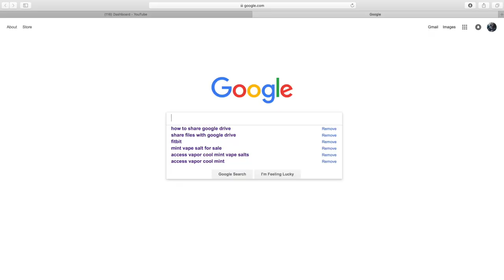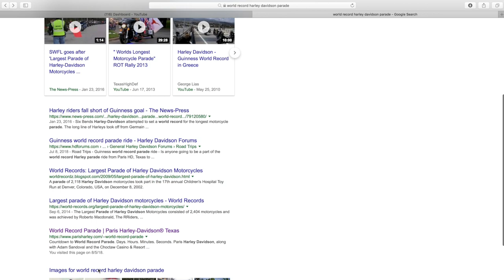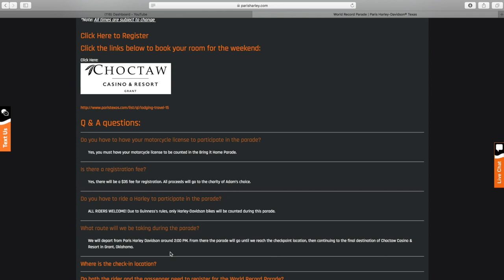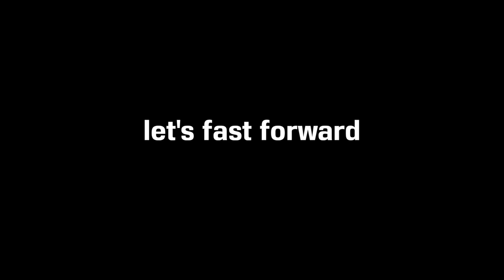BIGGEST Harley Davidson RIDE EVER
The biggest Harley Davidson ride ever isn't yet, but it is coming up.  September 15th Adam Sandoval, Paris Harley Davidson, and Choctaw Casino and Resort are coming together to break the world record for the most Harley Davidson motorcycles in a single parade.  In this video, I drop some info you'll need to know if you want to be a part of the biggest ride ever!

This video:   "Headlights"              "Cool Boarders 3" (outro)

Camera Gear:
Tripod head

The tripod and head are sold as a kit, too. Check the pricing!

MotoVlog Gear:
GoPro curved mount
Mic adapter
Fur for mic

Extra GoPro gear:
Swivel mount
Head strap
GoPro tripod